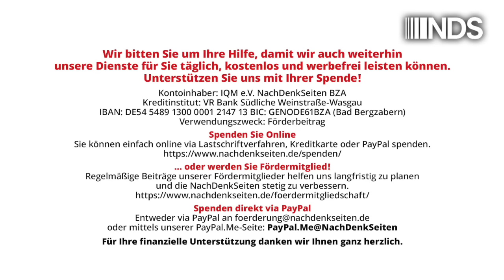„Besuchen Sie Europa, solange es noch steht!“ – Pentagon lässt Atomkriegs-Folgen in Europa abklären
„Besuchen Sie Europa, solange es noch steht!“ – oder: Das Pentagon lässt die Folgen eines Atomkriegs in Europa abklären | Leo Ensel | NachDenkSeiten-Podcast | 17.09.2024

Mit dem obigen Slogan bewarben amerikanische Reisebüros Anfang der Achtzigerjahre Reisen nach Europa im Zuge der Diskussion um die Stationierung atomar bestückter Mittelstreckenraketen und Marschflugkörper. Nun scheint das Pentagon erneut mit einem Atomkrieg in Europa zu rechnen. Von Leo Ensel.

Artikel veröffentlicht am: 17. September 2024 um 10:00
Autor: Leo Ensel (Gastbeitrag)
Sprecherin: Ala Goldbrunner

Dr. Leo Ensel („Look at the other side!“) ist Konfliktforscher und interkultureller Trainer mit Schwerpunkt „Postsowjetischer Raum und Mittel-/Ost-Europa“. Veröffentlichungen zu den Themen „Angst und atomare Aufrüstung“, zur Sozialpsychologie der Wiedervereinigung sowie Studien über die Deutschlandbilder im postsowjetischen Raum. Im Neuen West-Ost-Konflikt gilt sein Hauptanliegen der Überwindung falscher Narrative, der Deeskalation und der Rekonstruktion des Vertrauens. – Der Autor legt Wert auf seine Unabhängigkeit. Er fühlt sich ausschließlich den genannten Themen und keinem nationalen Narrativ verpflichtet.

NDS, NachDenkSeiten-Podcast, NDS-Podcast, Außen- und Sicherheitspolitik, Audio-Podcast, Medienkritik, Agrarwirtschaft, Atomwaffen, Geheimdienste, Lückenpresse, Nahrungsmittel, USA